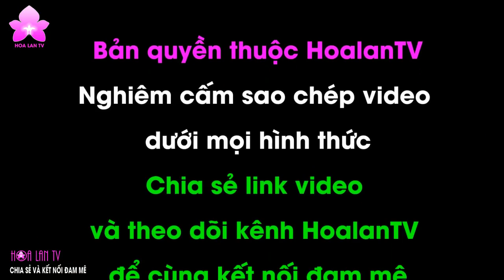Lan lá Mỏng và có Lông | Chia sẻ của NGUYỄN NGỌC HÀ